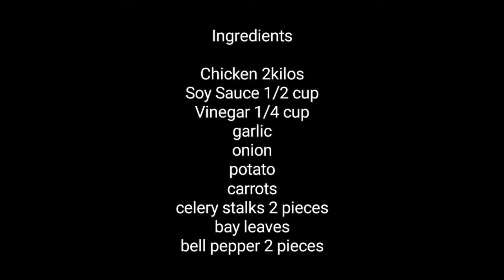I Tried My Mom's Chicken Adobo Recipe (Super Sarap!!)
Fb Page: The Trying Hard Cook